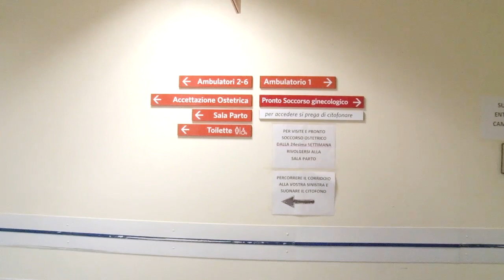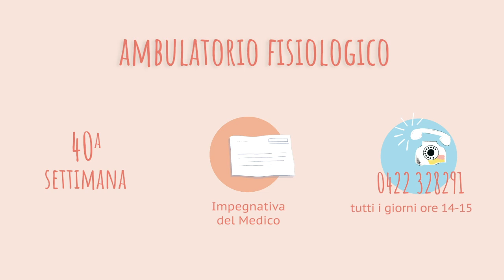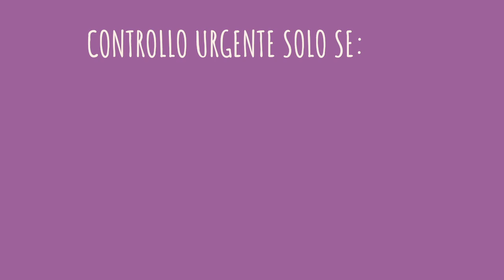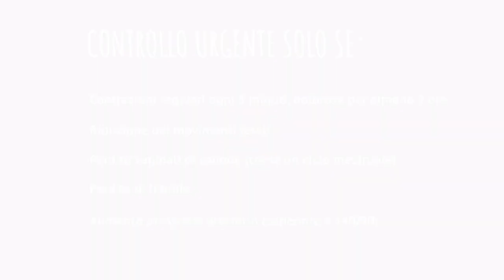Nascere a Treviso ostetriche & elio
Le ostetriche & Elio dell'Ospedale di Treviso, vi accompagnano in un tour virtuale all'interno del reparto di Ginecologia Ostetricia raccontandovi l'assistenza ostetrica che riceverete durante il ricovero.